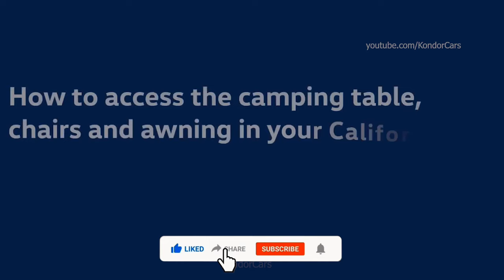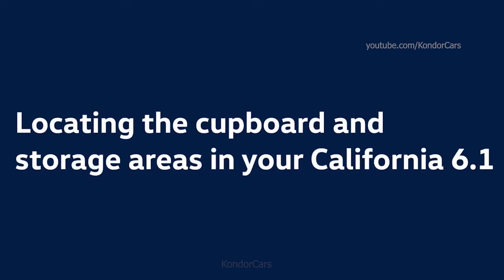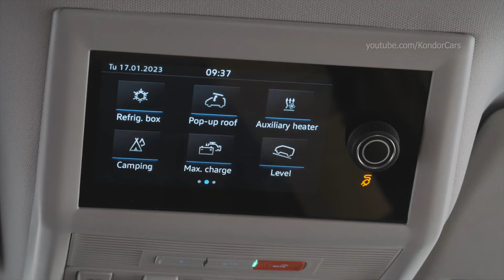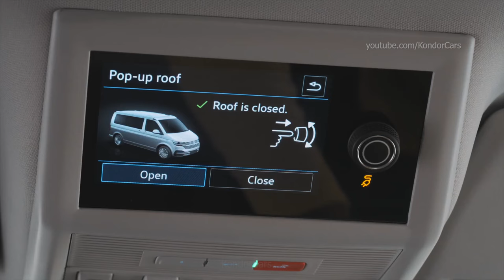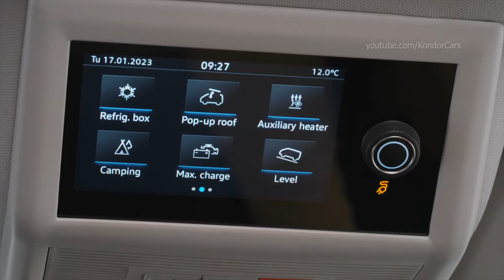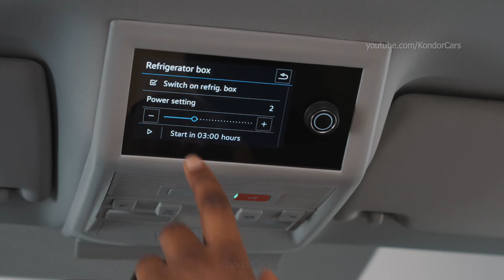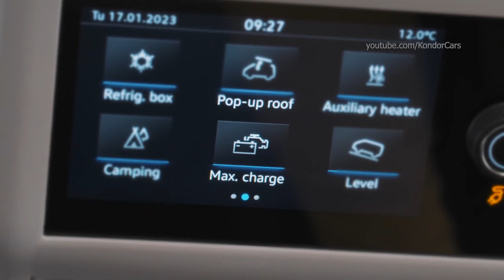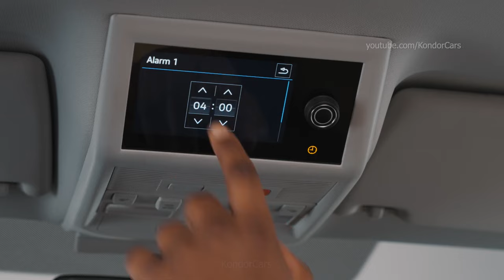Volkswagen California - How-to, e guide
How-to Volkswagen California 6.1 - e-guide
The Volkswagen California is a campervan based on the mid-sized Transporter panel van, developed by Volkswagen Commercial Vehicles (VWCV) and sold since 2003. It is the first campervan designed and built in-house by VWCV Special Business Unit, a subsidiary of Volkswagen Commercial Vehicles.

Previously, Volkswagen offered the Volkswagen Westfalia Camper manufactured by Westfalia; the chassis were manufactured for Westfalia exclusively by Volkswagen. When Westfalia was acquired by DaimlerChrysler in 2001, VW decided to design and build their own campervan range, based on the Transporter range. The VWCV-designed camper van originally was called the Volkswagen Westfalia to provide branding continuity when it was launched in 2003; once Westfalia became its own company in 2005, VW rebranded it as the Westfalia California until 2012, when it received its present name.

In 2015, following the launch of the T6 Transporter, a new version of the VW California was released to replace the older T5 version. Notable changes to the later models include a re-styled grille as well as re-designed headlamps and wing mirrors. There were three equipment levels in this lineup, including the T6 Ocean, the T6 Coast and the T6 Beach.

VW continued to update the VW California and in September 2019 the California T6.1 was released. This featured a restyled front and interior cabinets. The fragile concertina style tambour doors on the previous Ocean & Coast models were replaced with tougher rigid doors. The biggest changes were to the steering, VW completely replaced the system with an electronic fly-by-wire installation, giving a lighter feel and also allowing more driver assistance features such as lane assist and cross-wind assist to be introduced.

0:00 Intro
0:14 How to access the camping table, chairs and awning
1:51 How to replace the gas bottle
2:59 How to use the gas bottle
4:03 How to rotate the swivel chairs
4:46 How to set up the bed
5:53 How to set up the the interior table
6:50 Locating the cupboard and storage areas
7:49 How to use the blinds
9:18 How to use the electric hook up
10:18 How to use the motorised roof
11:48 How to use the water tanks
14:05 How to use the control panel

Source: volkswagen